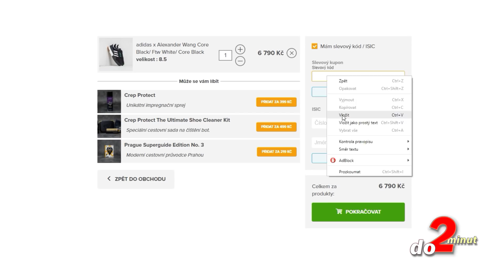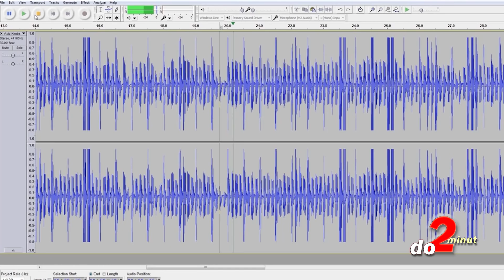TOP 5 odhalených TRIKŮ a PODFUKŮ nákupních center, které z nás tahají PENÍZE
Někoho nákupy vysávají, někoho nabíjí, obzvlášť když se povede opravdu dobrý kup. Marketingoví experti mají každopádně jasno v tom jak to udělat, aby lidé v supermarketech utratili co nejvíc peněz. Chytíte se na jejich triky i vy? Po tomhle videu možná přijdete na to, že ano.
TOP 5 psychologických triků nákupních center, které z nás tahají peníze, vám posíláme ... jak jinak, než ve 2 minutách.